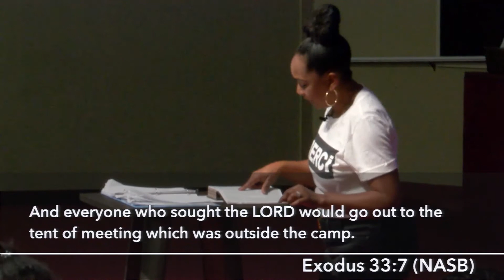Live a Praying Life: Week 2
John 17 and Luke 11 helps us realize that prayer is important to our walk with Christ. Join us as we learn how to pray with the study Live a Praying Life.